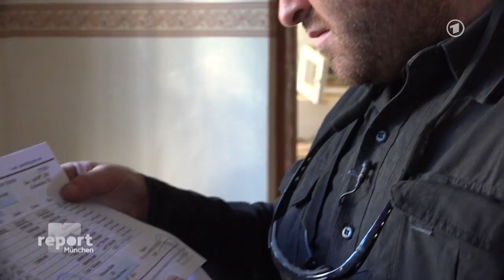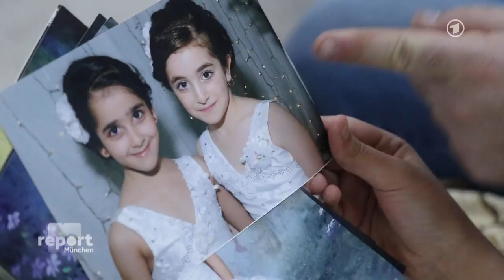ᴴᴰ Der letzte Kampf irakischer Christen gegen den IS [Langversion]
Geschändete Gräber auf dem christlichen Gemeindefriedhof. Die alte Kirche zerstört. Die Häuser geplündert und verwüstet: Momentaufnahmen aus der nordirakischen Kleinstadt, die vor wenigen Wochen vom sogenannten Islamischen Staat befreit wurde. Totale Vernichtung. Das ist die Strategie der Terror-Miliz IS gegenüber Christen im Nordirak. Die report-München-Autoren Stefan Meining und Ahmet Senyurt sind in das Städtchen Bartella gereist. Sie sahen einen Ort das Grauens. Die Islamisten betrieben die Auslöschung einer Kultur.

Einem Team von report München gelang es im nordirakischen Frontgebiet vor der IS-Hochburg zu recherchieren und mit Angehörigen der christlichen Minderheit zu sprechen. Viele glauben nicht mehr an einen Neuanfang in ihrer zerstörten Heimat. Sie wollen den Irak für immer verlassen; zum Beispiel nach Deutschland, wo viele orientalische Christen inzwischen eine neue Heimat gefunden haben

Föderation Suryoye Deutschland • HSA •